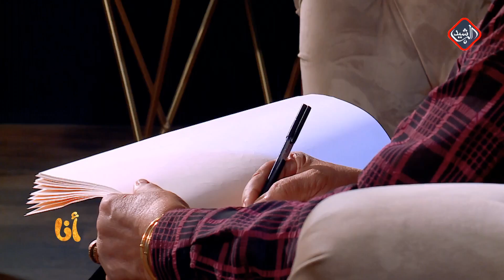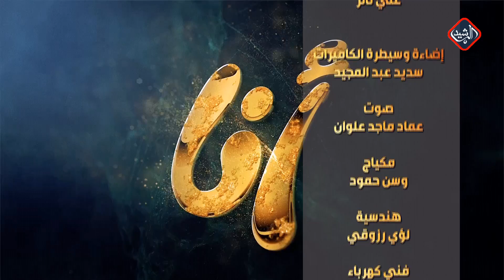برنامج أنا مع الفنانة فاطمة الربيعي